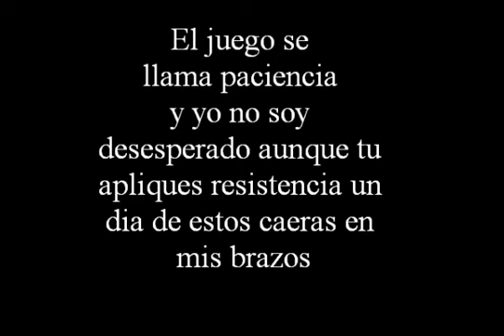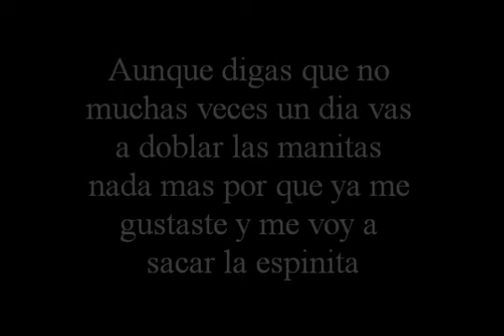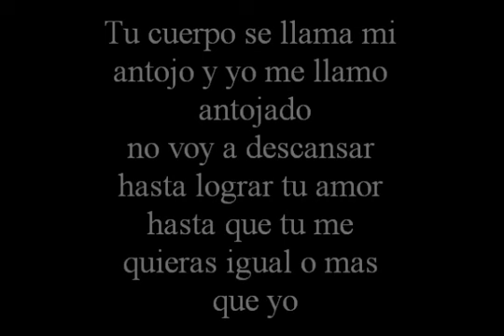Banda Los Sebastianes - Aferrado (Con Letra)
Un buen tema aferrado banda los sebastianes espero y les guste.